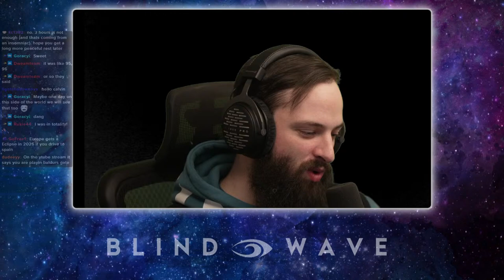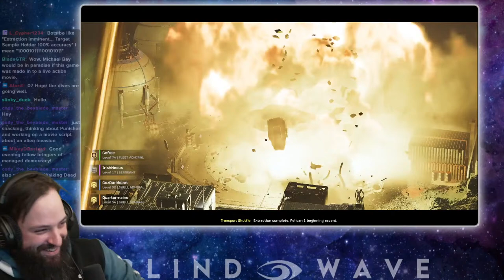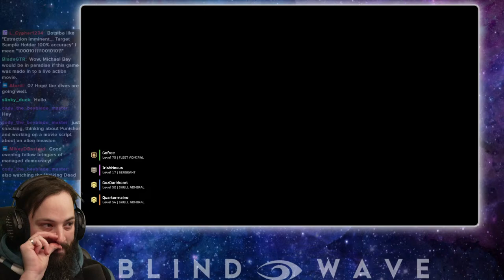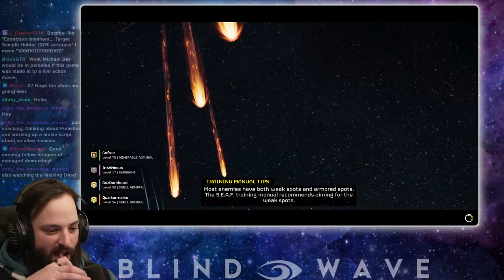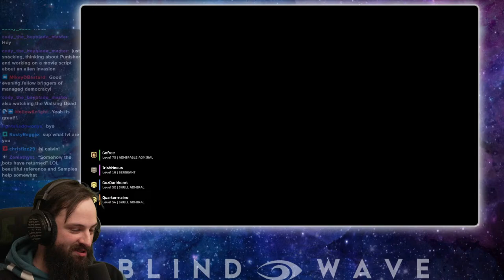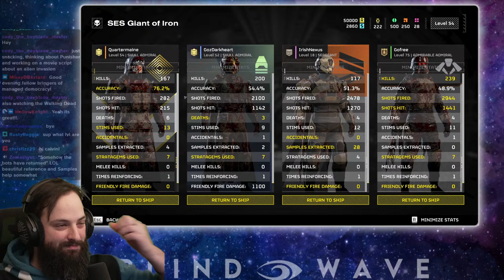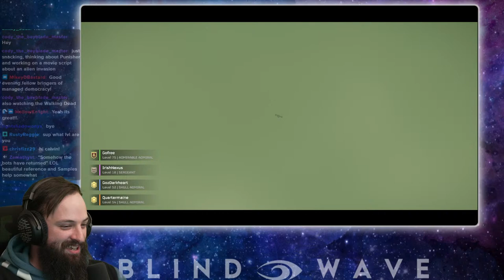Calvin Plays - Helldivers 2 - LIVE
The crew are starting a Baldur's Gate 3 campaign, come join us LIVE!